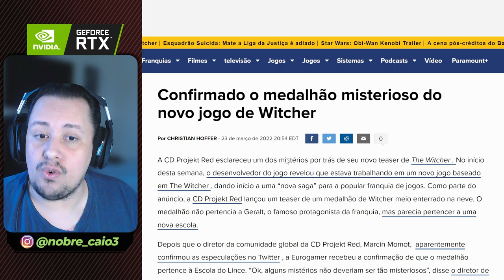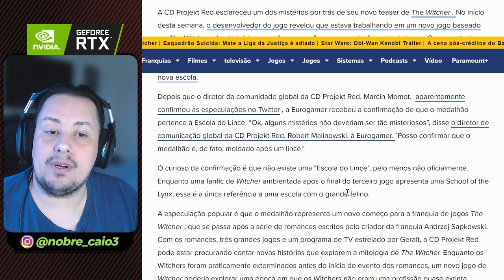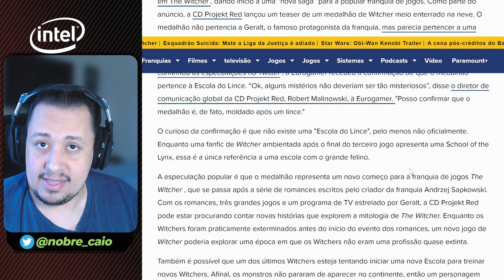CONFIRMADO! MISTÉRIO DO MEDALHÃO REVELADO NO NOVO JOGO DE THE WITCHER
Nosso PC Gamer:
VGA: NVIDIA GeForce RTX 3070ti
Proc: Intel Core i5 10600k 4.1Ghz
Mobo: Asus Z490M Plus
Microfone: HYPERX QuadCast
SSD: TeamGroup T-Force Delta 500gb
Fonte: Corsair TX850 W